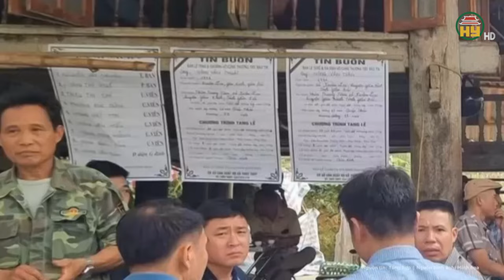Quảng Ngãi: Tàu kéo sà lan bất ngờ chìm gần đảo Lý Sơn làm 3 người tử vong và 2 người mất tích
Tin tức 24h mới nhất | Quảng Ngãi: Tàu kéo sà lan bất ngờ chìm gần đảo Lý Sơn làm 3 người tử vong và 2 người mất tích
Trưa ngày 24/4, bà Phạm Thị Hương - Chủ tịch UBND huyện Lý Sơn, tỉnh Quảng Ngãi, cho biết trên khu vực biển Lý Sơn vừa xảy ra vụ chìm tàu kéo theo sà lan chở đá.
Địa chỉ: 164 Nguyễn Văn Linh, thành phố Hưng Yên, tỉnh Hưng Yên
Tiktok: Truyền hình Hưng Yên
Facebook: Đài Phát thanh và Truyền hình Hưng Yên
Zalo: Đài PTTH Hưng Yên